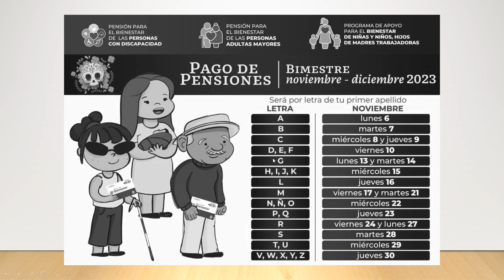Listo DEPOSITO PENSION Mas LETRAS💰DOBLE DIA💳Hoy 17 de NOV🗓️Adulto Mayor Discapcidad🤑RETIRA Tu Dinero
LISTO DEPOSITO PENSION MA SLETRAS DOBLE DIA HOY 17 DE NOVIEMBRE ADULTO MAYOR DISCAPACIDAD RETIRA TU DINERO